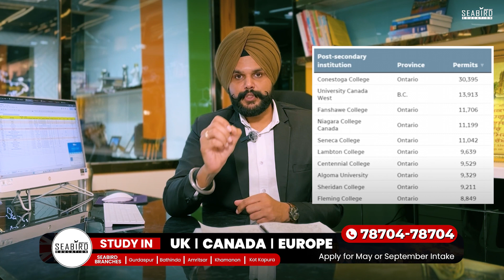Report on canada public college admissions | Public / Private college Canada | Canada Visa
Address : 75 & 76, Phase 10, near Sarao Hotels, Sahibzada Ajit Singh Nagar, Punjab 160062